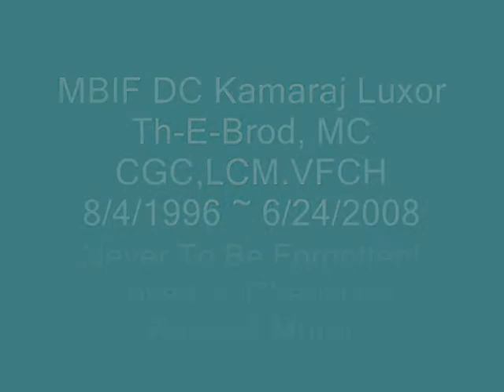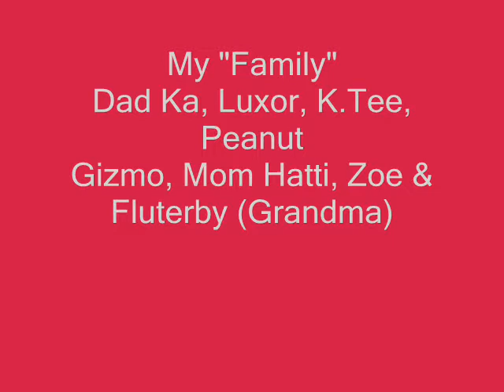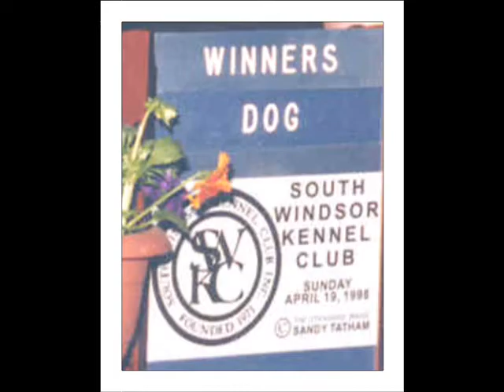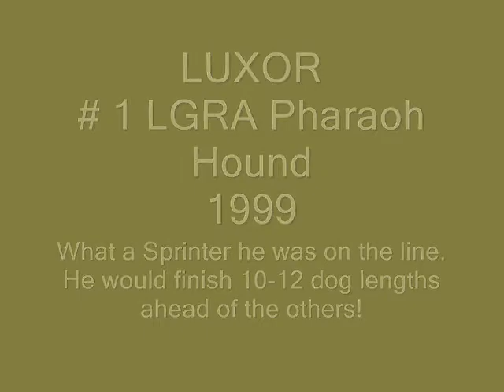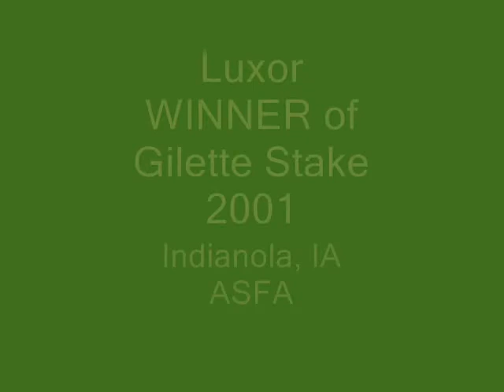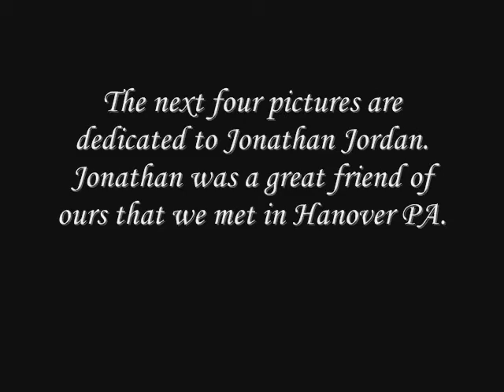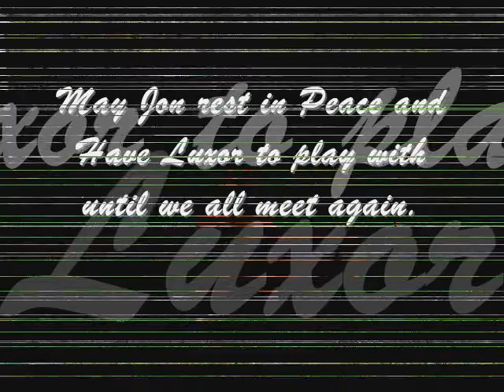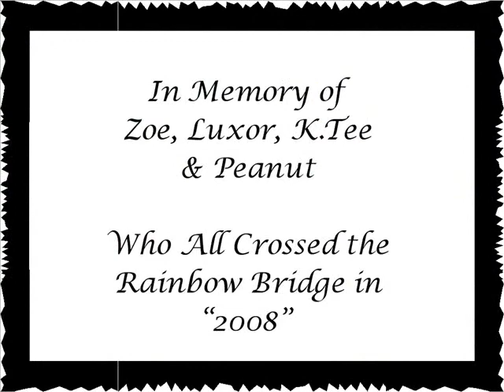Luxor 1996~2008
MBIF DC Kamaraj Luxor
Th-E-Brod
MC, CGC, LCM, VFCH